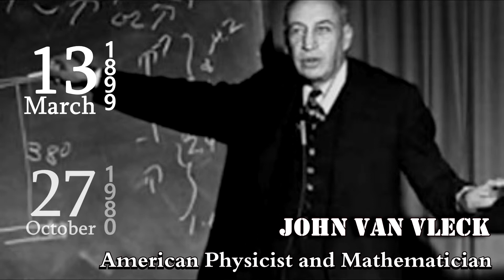MARCH 13. Hugo Filipp Jakob Wolf, Wolfgang Rihm & John Hasbrouck van Vleck,…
HUGO FILIPP JAKOB WOLF, WOLFGANG RIHM, JOHN HASBROUCK VAN VLECK, ANATOLI TIMOFÉYEVICH FOMENKO

Hugo Wolf
March 13, 1860 – February 22, 1903
Austrian Composer

Wolfgang Rihm
March 13, 1952
German Composer.

John Hasbrouck Van Vleck
March 13, 1899 – October 27, 1980
American Physicist and Mathematician

Anatoly Timofeevich Fomenko
March 13, 1945
Russian Mathematician